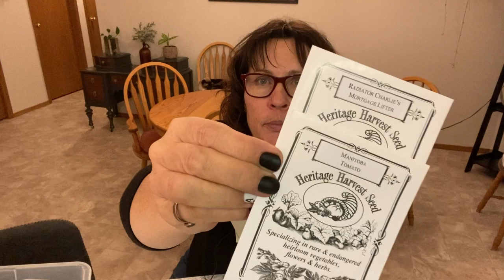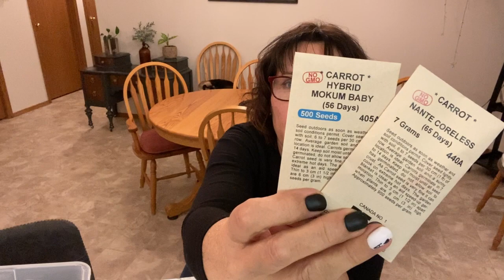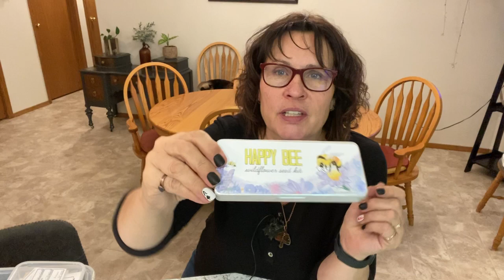February Gardening Update - Time to Switch Things Up!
In my February gardening update I will show you some of the new seeds I'm planning to grow and which ones didn't make the cut for this year's outdoor garden.  My indoor growing space is full of vegetables I've been growing all winter and its time to make room so I can start some seedlings.
Welcome to the Saskatchewan Prairies, Growing Zone 3 - Canada! On my channel you will learn about cold climate growing techniques, indoor gardening during long cold winters and see what's cooking in the Little Garden Kitchen!

Check out this Channel - @HickorycroftFarm